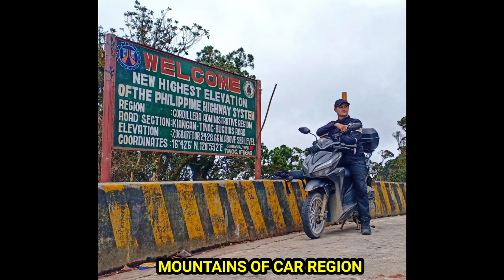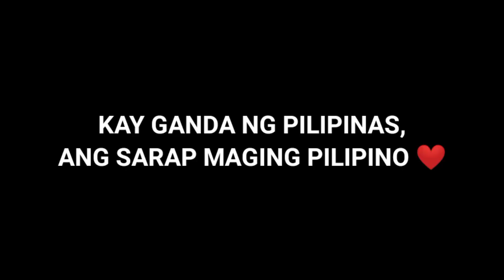2021 LUZON-VISAYAS-MINDANAO RIDE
"DAHIL SA MOTOR"

YES po dahil sa motor nalibot ko ngayong 2021 ang LUZON-VISAYAS-MINDANAO.
Hindi naging madali ang journey ko dahil may mga time na inaabotan ako nang ulan sa daan,nasisiraan ako ng motor sa daan,naranasan kung matulog sa gilid ng kalsada dahil natuyoan ako ng gas at walang open na gasoline station dahil nasa kabundokan ako ng madaling araw😂
Dinaanan ko ang mga isolated na lugar sa Visayas at Mindanao at madami pa akong naging pagsubok sa aking byahe 😂.
Pero masasabi kung worth it yong pagod, puyat at oras na nilaan ko sa byahe ko dahil sa mga magagandang tanawin na nakita ko.
 90% ng aking byahe ay solo ride ko itong ginawa 😂 lakas ng trip ko noh 😂 introvert lang ✌️. Sa dami ng mga napuntahan kong lugar dahil sa motor ko ay hindi kuna nagawang ilagay lahat sa video na ito, Ito ay highlights lamang nang aking byahe dahil kong ilalagay ko lahat ang mga lugar na napuntahan ko ngayung 2021 ay kukulangin ang isang oras na video 😂✌️. Maraming salamat panginoon 🙏 dahil lagi mo akong ginagabayan sa aking mga byahe, maraming salamat sa mga taong nakilala ko sa daan Luzon,visayas,mindanao.
Hanggang ngayun hindi parin ako makapaniwala na narating ko yang mga lugar nayan gamit lamang ang aking motor at solo ride . Marami pa akong gusto mapuntahan sa darating na 2022 in God's will🙏.
Ang ganda ng Pilipinas ❤️
Ang sarap maging Pilipino ❤️.